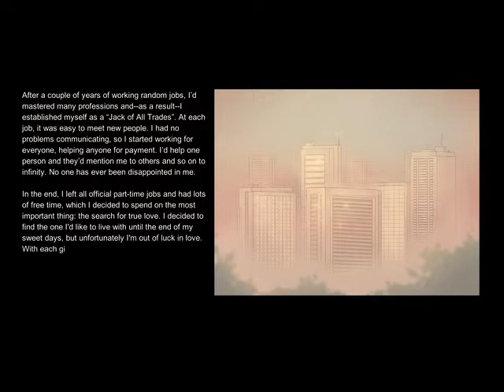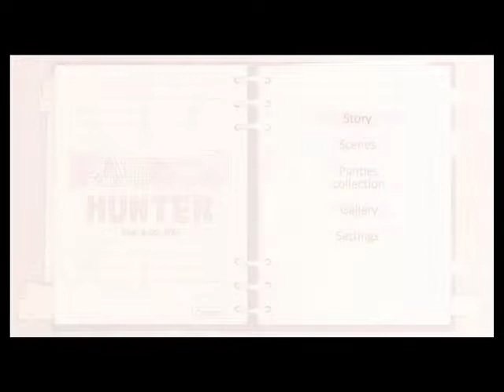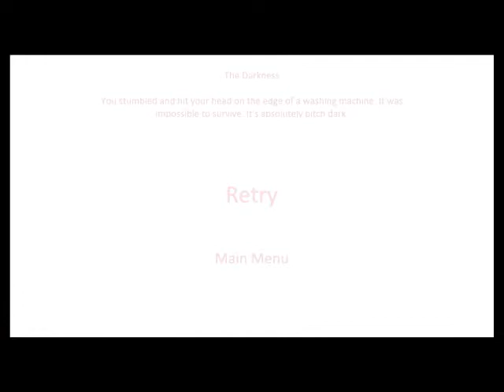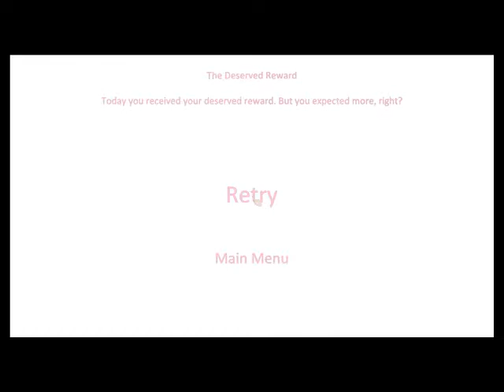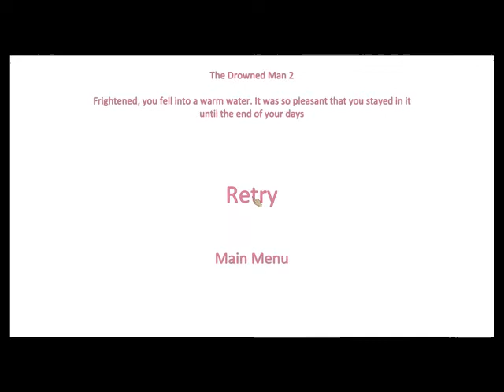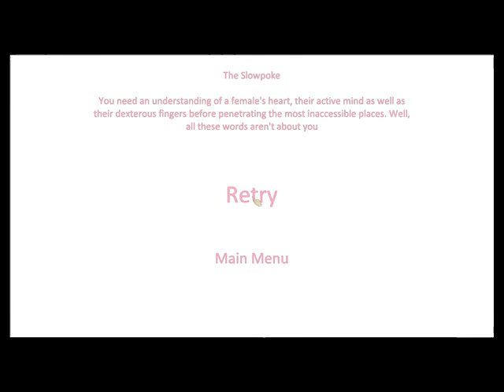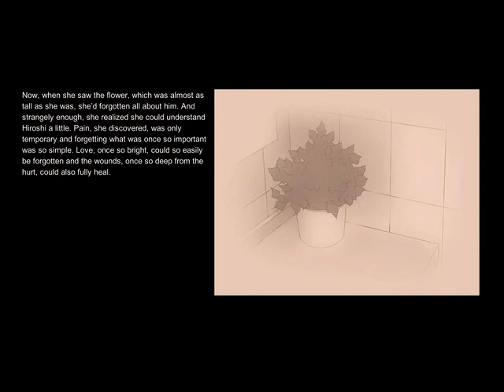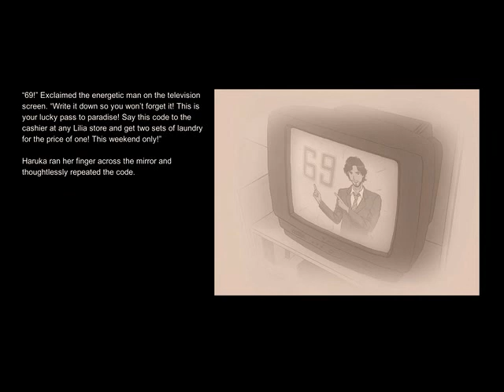Pantsu Hunter: Back to the 90's (Nintendo Switch) Part 1: Intro & Haruka All Panties & Endings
Join me as I play and upload all the PS Vita games made for the North American Market along with PSP, PS4, Switch and other stuff. I like doing lets watch because not all gamer's can afford every game. It also allows you to check game play and other aspects before you buy.

All Video content was played and captured by me. I allow the use of my captures in any content as long as proper credit is given (link, shout-out, an email..etc).

You can always find me on:
PSN: Tha_Fat_Animal